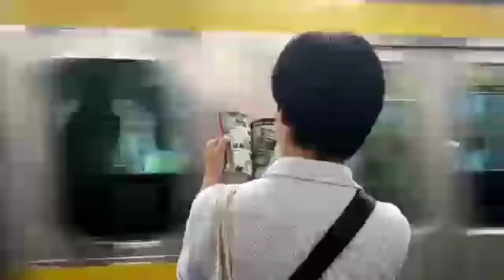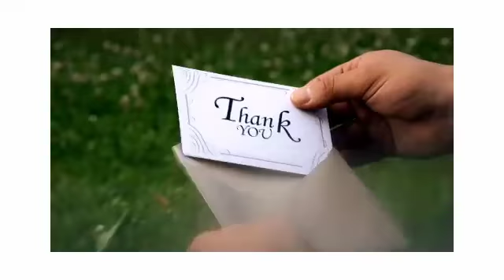Animal habitat management||wildlife habitate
The term 'wildlife' is a collective term for the wild and native plants and animals of a region.
Wildlife traditionally refers to undomesticated animal species, but has come to include all organisms that grow or live wild in an area without being introduced by humans.[1] Wildlife was also synonymous to game: those birds and mammals that were hunted for sport. Wildlife can be found in all ecosystems. Deserts, plains, grasslands, woodlands, forests, and other areas, including the most developed urban areas, all have distinct forms of wildlife. While the term in popular culture usually refers to animals that are untouched by human factors, most scientists agree that much wildlife is affected by human activities.[2] Some wildlife threaten human safety, health, property, and quality of life. However, many wild animals, even the dangerous ones, have value to human beings. This value might be economic, educational, or emotional in nature.
The animals of the world exist for their own reasons."
Alice Walker.
"The real wealth of the Nation lies in the resources of the earth - soil, water, forests, minerals, and wildlife."
Rachel Carson.
"Wildlife is something which man cannot construct. Once it is gone, it is gone forever."
Joy Adamson.
 "Wilderness without wildlife is just scenery."
Lois Crisler.
"We can breed endangered species in captivity but with nowhere wild to release them their days are probably numbered."
Steve Irwin.
"Each species is a masterpiece, a creation assembled with extreme care and genius."
E.O. Wilson.
I will explore the world by uploading natural and daily life vedios. I will try my best to keep you happy and close you to Natural things by uploading best and attractive Natural and daily life vedios.
Nature can provide all those happiness and enjoy which money can't provide.

video link is following

tv_ for_dogs